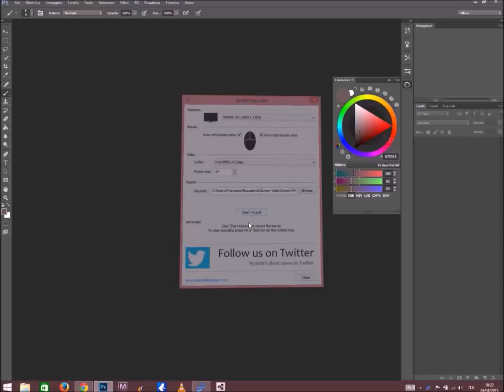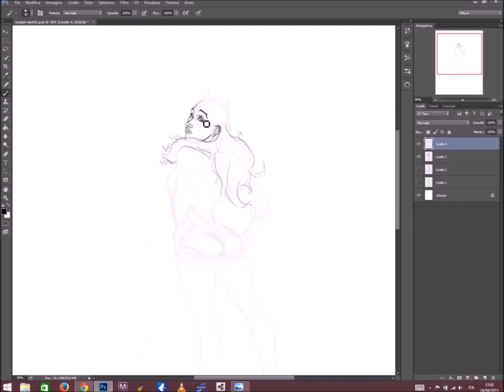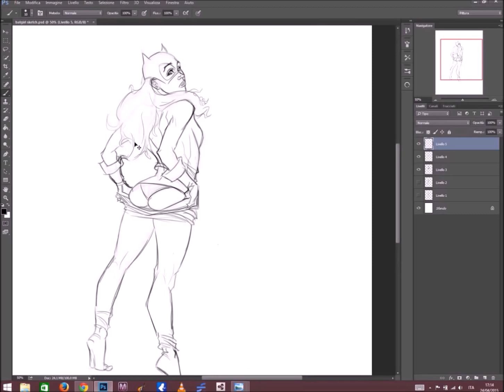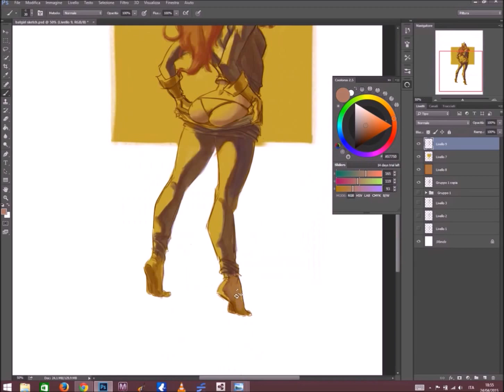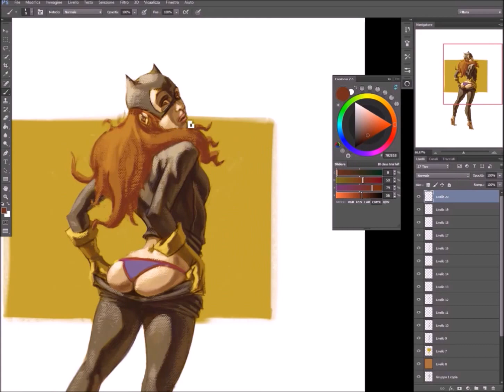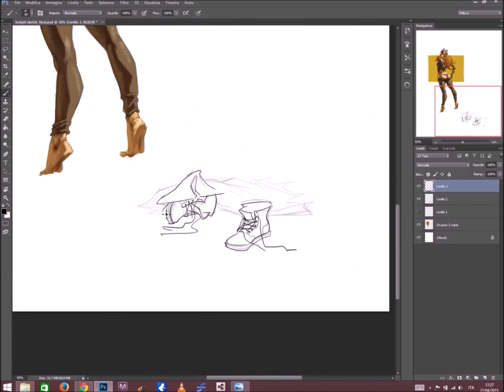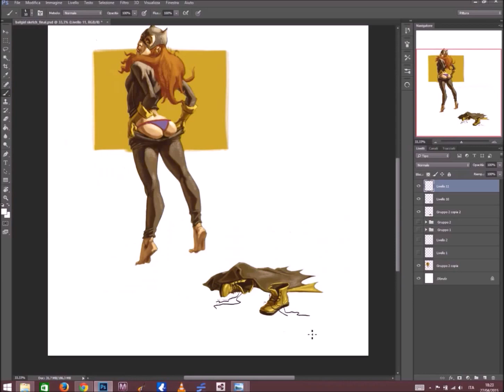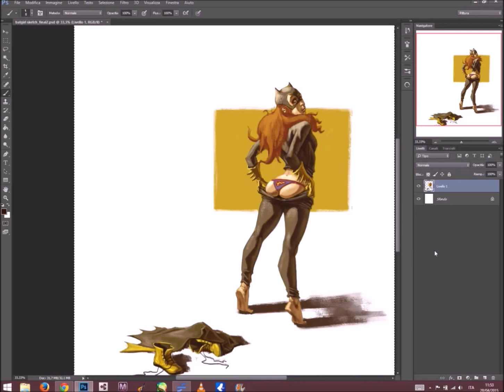Batgirl speed painting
Little sketch done in Photoshop for fun